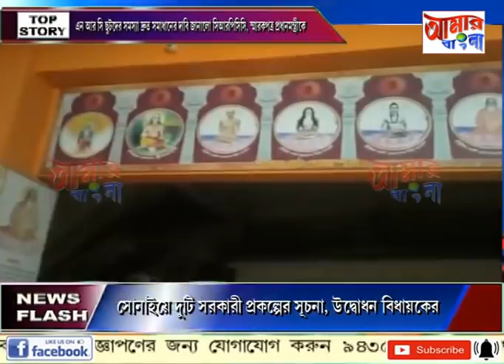AAMAR BANGLA # NEWS # 31-08-2021_